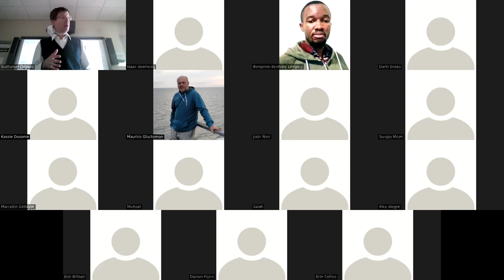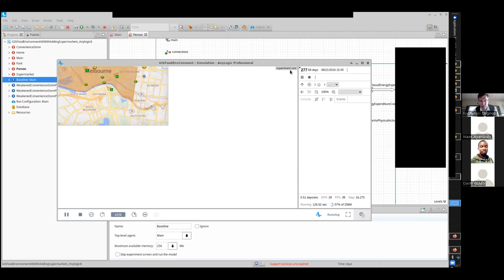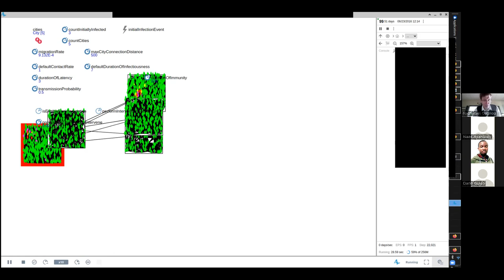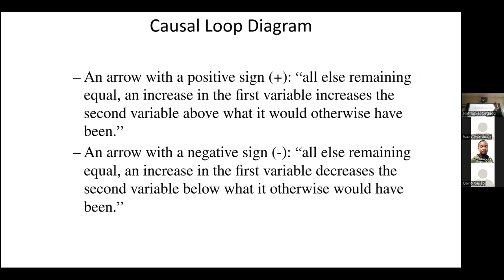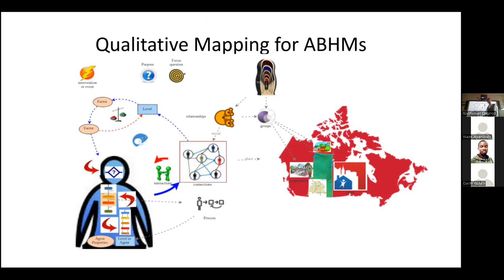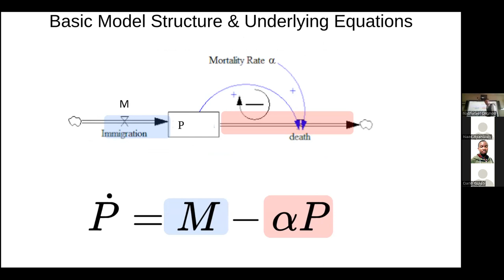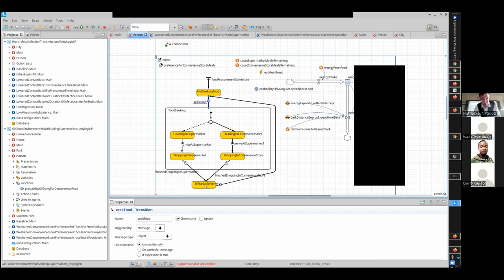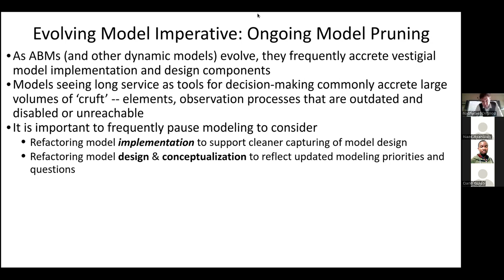The Agent-Based Modeling Process 2: Model Mapping, Formulation, Implementation and Evolution